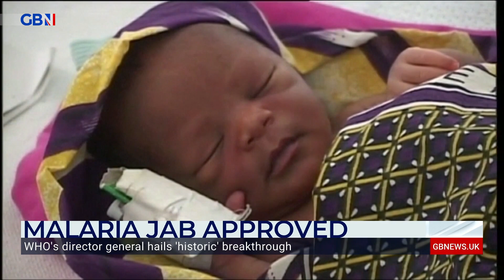Malaria vaccine breakthrough could 'save tens of thousands of lives year on year'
‘When you have more than 260,000 children dying every year from malaria, then even a reduction of a third is going to save tens of thousands of lives year on year’

Professor Sian Clarke, from London School of Hygiene and Tropical Medicine, discusses a malaria vaccine breakthrough.